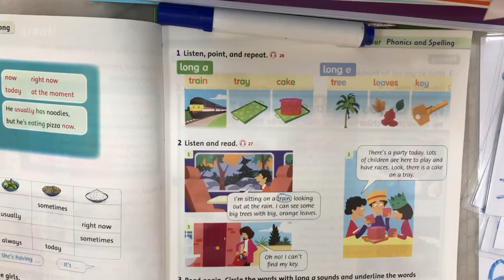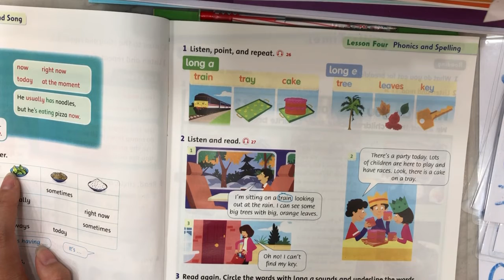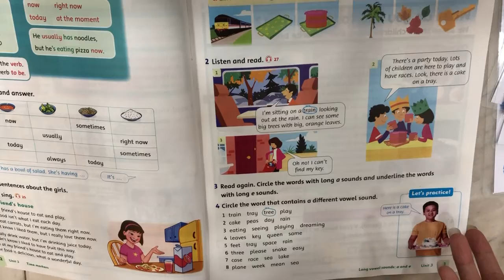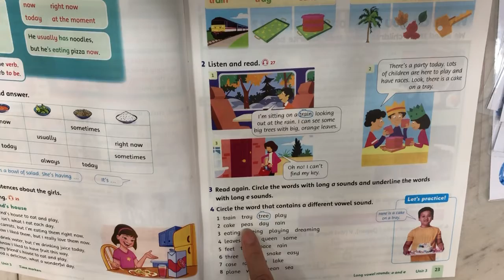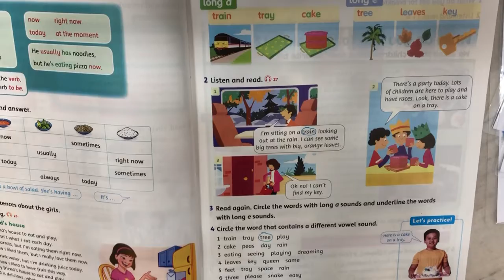Family 5 unit 3 lesson 4